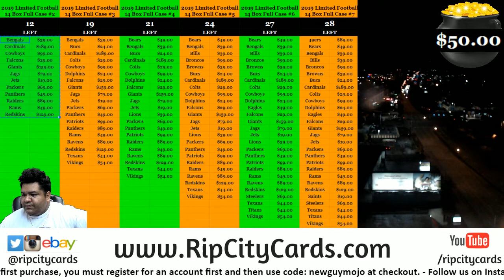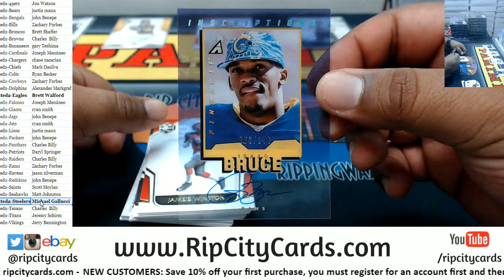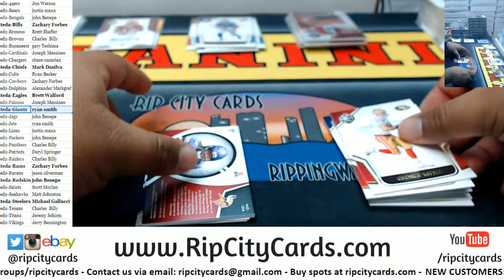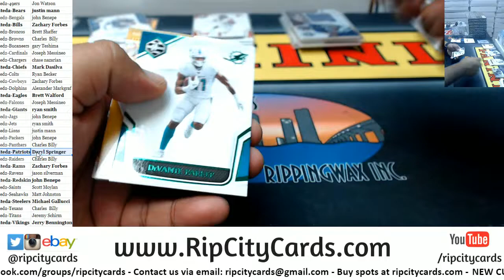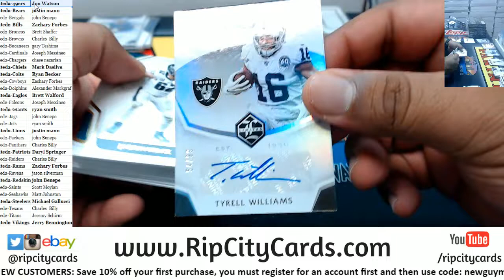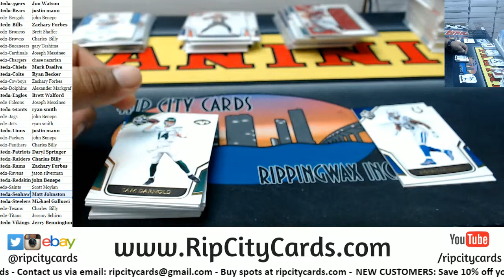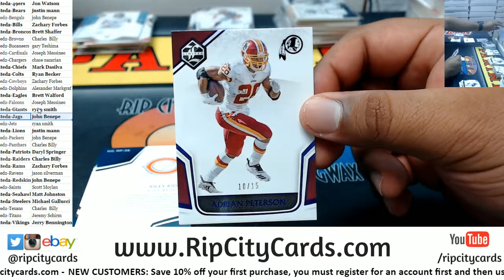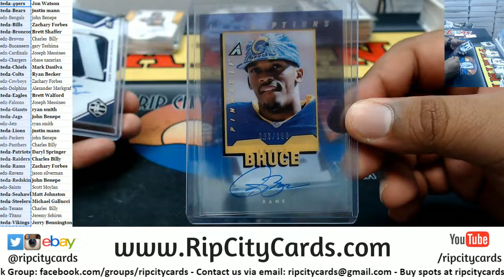2019 Limited Football Full Case #2 RCC